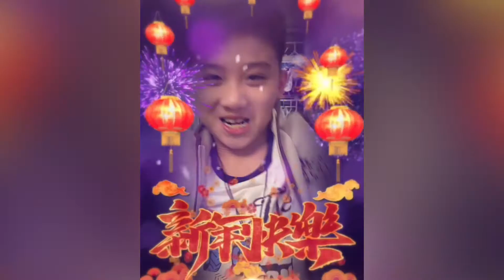100短片慶祝